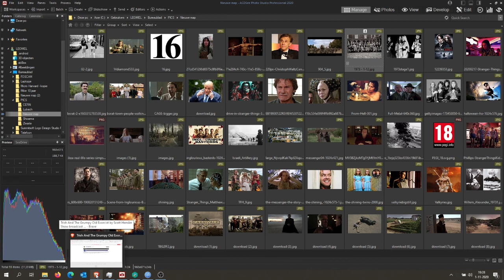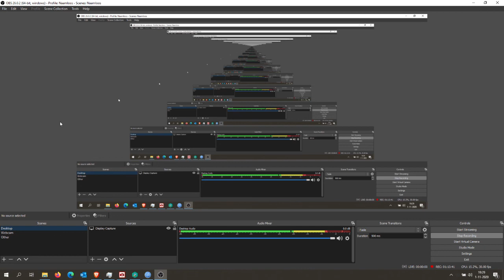Scott Hensler Show: A Letter To The Demon Possessed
Stand for truth with courage or fall like cowards. Regardless of your stance concerning socialism, communism or occult worship. Its all the same in the eyes of God known as Luciferianism by other names. The sickening display of disrespect from those possessed during the Sate Of The Union speech this weeks shows how infect this country's leadership is! Tonight my take on the despicable actions of the women in white...